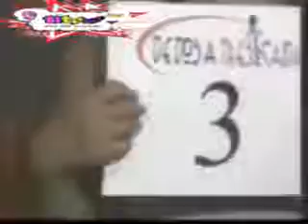TITERE PREGUNTA AL LIC. OMAR FAYAD...que vas hacer durante estos tres años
TITERE PREGUNTA AL LIC. OMAR FAYAD...que vas hacer durante estos tres años...CUANDO FUE PRESIDENTE MUNICIPAL DE PACHUCA...